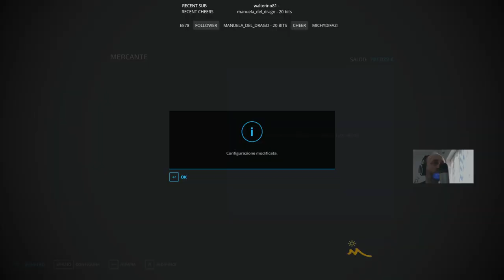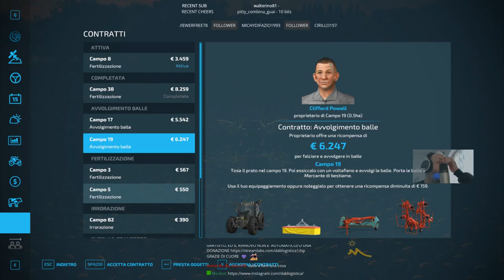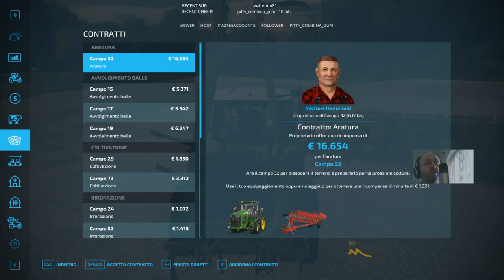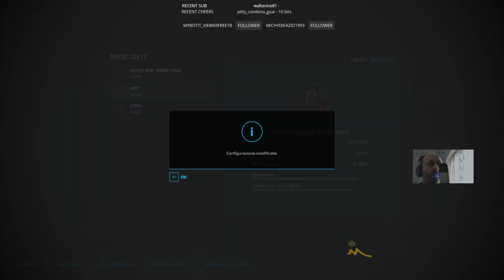🆉🅰🅿🅿🅰 🅲🅾🆄🅽🆃🆈💰|𝓜𝓲𝓼𝓼𝓲𝓸𝓷𝓮 𝓲𝓶𝓹𝓸𝓼𝓼𝓲𝓫𝓲𝓵𝓮👷|💪#4 Twitch Italia